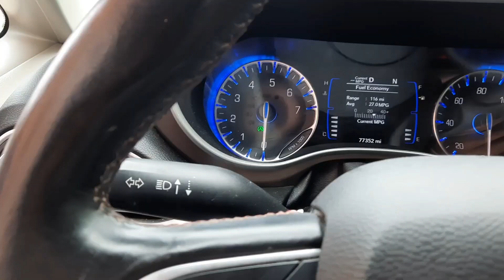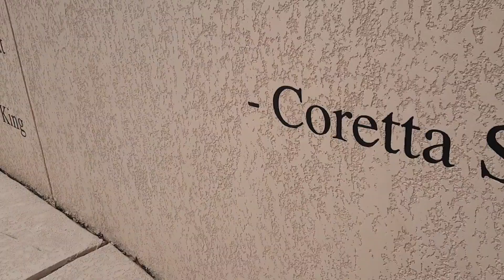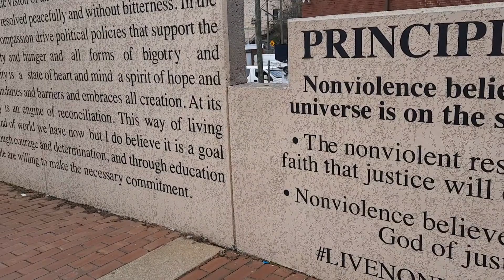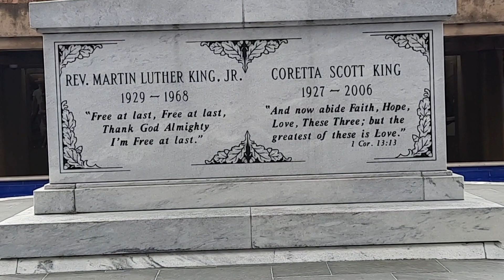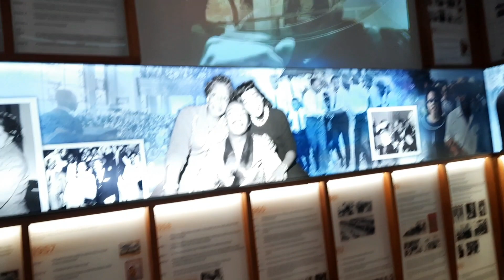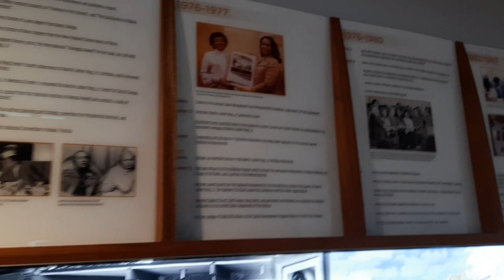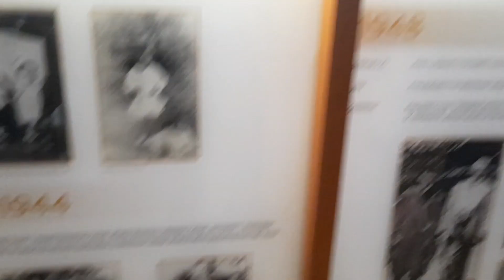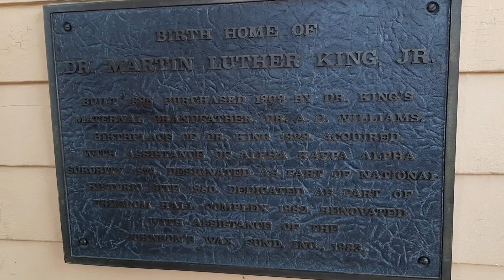Birthplace and memorial of Dr. Martin Luther King Jr.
Visiting the Birthplace and memorial of Dr. Martin Luther King Jr. and also the family's church. I am back Atlanta